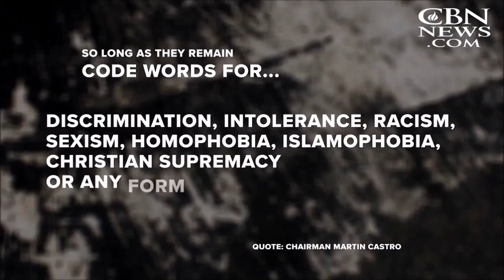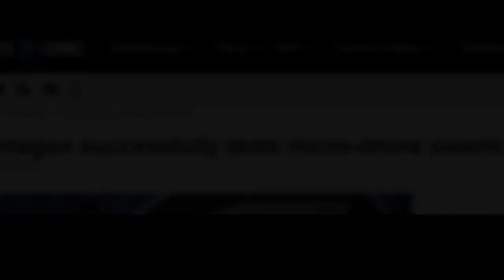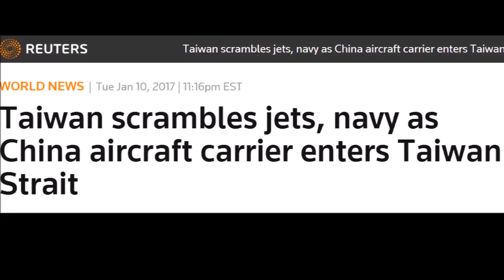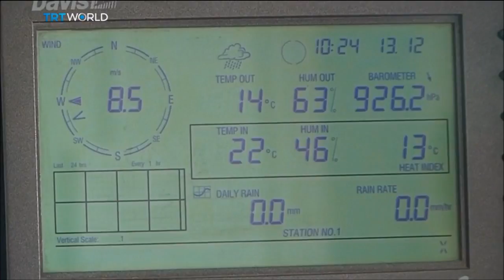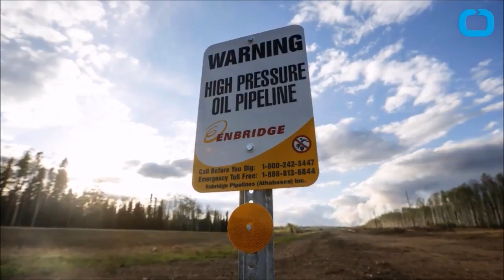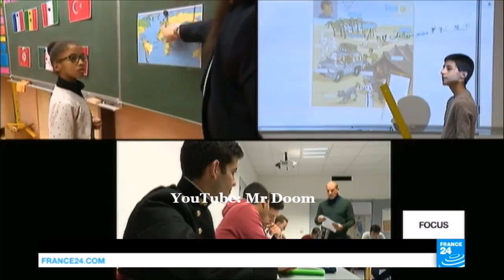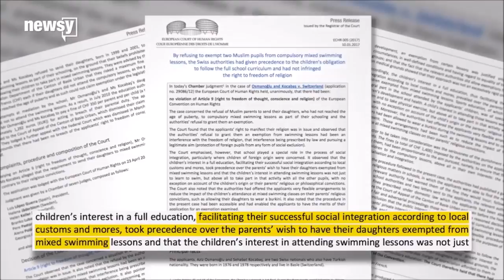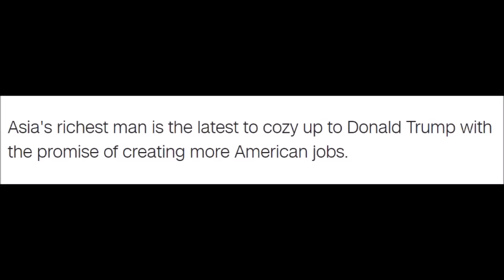Mr Doom's End Times Report & Current Events (JAN 11, 2017) #10